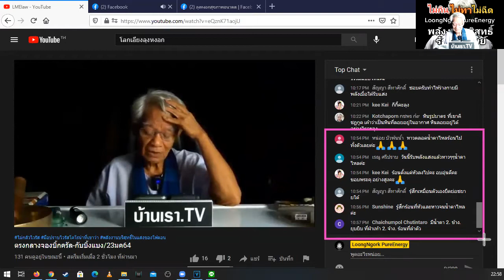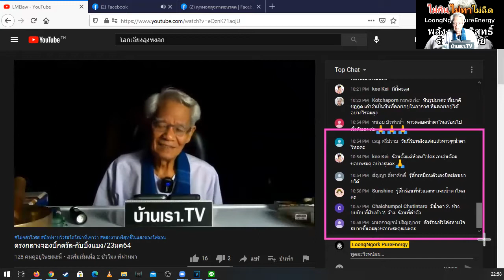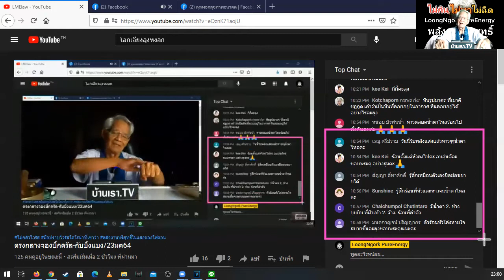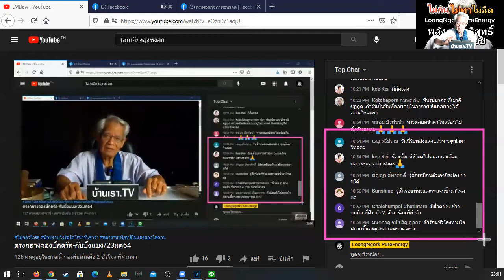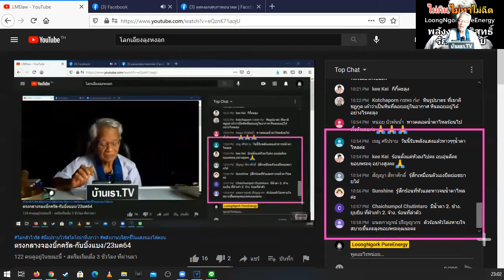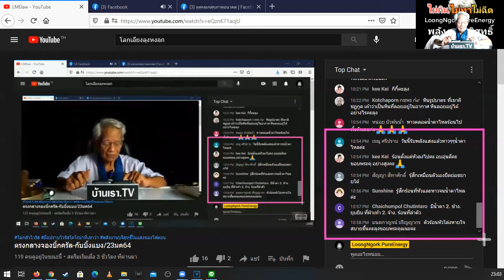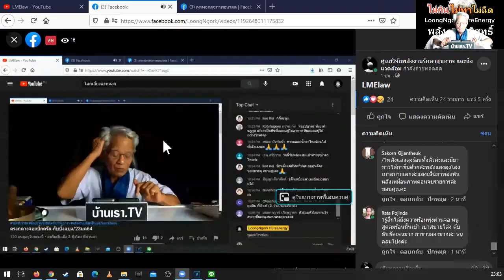รีแอคไฟฟ้าสถิต/ภาษาลุงหงอกกิ๊กก๊อก/องค์ความรู้ไหม่ในศตวรรษที่ 21/23มค2564